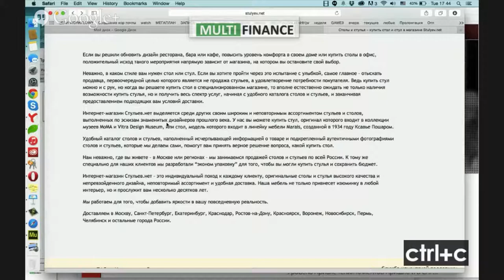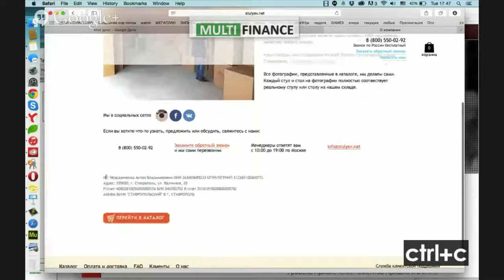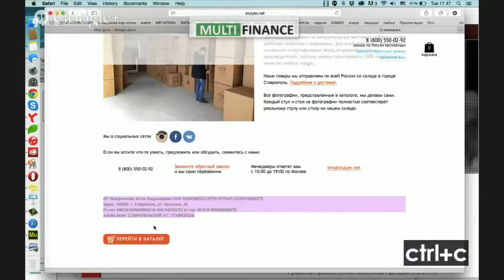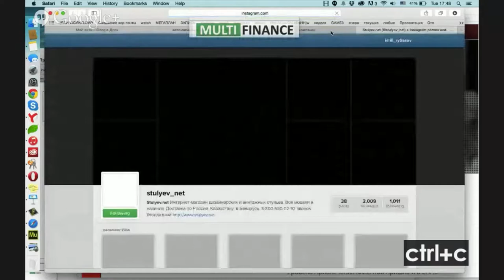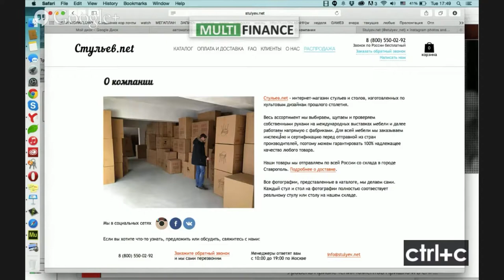Людмила Шабалина и Кирилл Рыбасов. Тайланд 2015. Программа Ctrl+c 7 выпуск.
- как зарабатывать на автостраховании от 25000 рублей в месяц (бесплатный тренинг)
tt4545

Таиланд 2015
Тайланд 2015
копирайтинг в Тайланде
как писать продающие тексты на сайт
Продающие тексты для сайта
написание продающих текстов для сайта
продающие тексты для интернет магазина
продающие тексты для онлайн магазина

Пожалуйста, посмотрите видео: " 21 убойная идея как увеличить продажи в автостраховании"